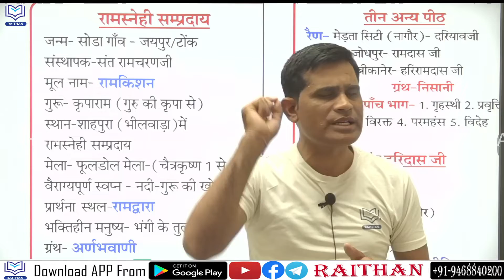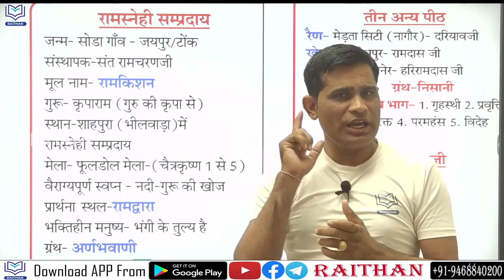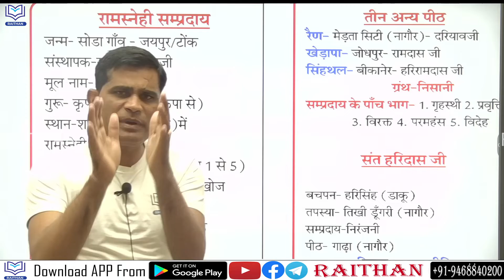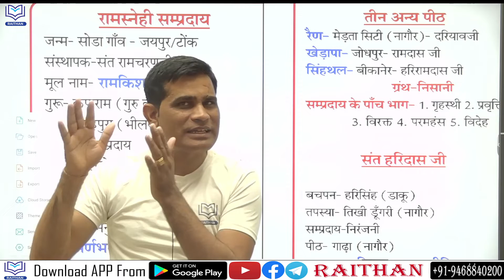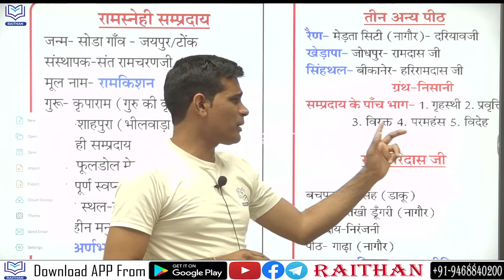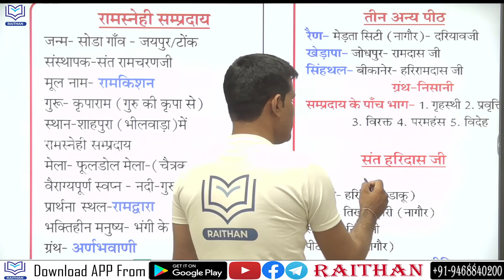ANTIBIOTIC GK #63 | संत रामचरण जी | रामस्नेही संप्रदाय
द्वितीय श्रेणी भर्ती
रीट परीक्षा
Raithan GK
Ashok Kumar Meena
Meena sir alwar
GK tricks
राजस्थान का सामान्य ज्ञान
राजस्थान का भूगोल राजस्थान
राजस्थान कला संस्कृति
राठौड़ वंश
गुहिल वंश
चौहान वंश
बीकानेर के राठौड़
मारवाड़ के राठौड़
विगत परीक्षाओं में पूछे गए प्रश्न
राजस्थान पुलिस
ग्राम विकास अधिकारी
शिक्षक भर्ती
प्रयोगशाला सहायक
परीक्षा के लिए महत्वपूर्ण प्रश्न
राजस्थान जीके कैसे पढ़े
राजस्थान जीके की शार्ट ट्रिक्स
राजस्थान प्रजामंडल आंदोलन
राजस्थान का एकीकरण
राजस्थान की नदियां राजस्थान की
राजस्थान की सिंचाई परियोजनाएं
राजस्थान जनगणना राजस्थान
प्रमुख पर्यटन स्थल